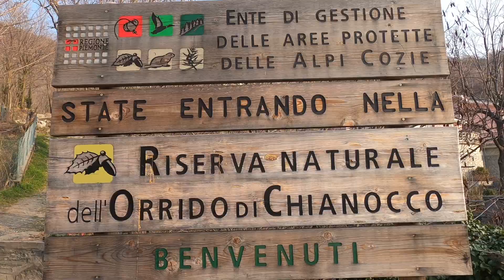WILD PIEMONTE- Orrido di Chianocco un giro tra le sue pareti vertiginose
in questo video entriamo nell'Orrido di Chianocco in Val Susa dove scopriremo un posto magico in cui la natura ha "costruito" qualcosa da me impensabile in quella zona!!
pareti dritte color rame ed una gola profonda parecchi metri ci accompagneranno in questa nuova avventura!
COME DICO NEL VIDEO L'ORRIDO E' CHIUSO...se cercate più informazioni chiedetele agli organi di competenza!
godetevi anche il video pazzesco che ho fatto con il drone!!!
buona visione!

coordinate da copiare su google maps del punto di partenza:
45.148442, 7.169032